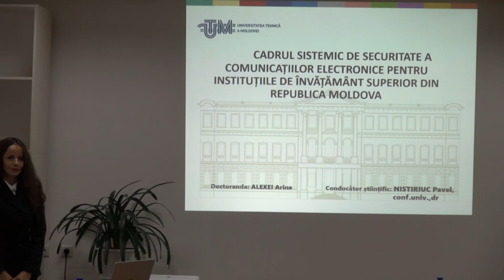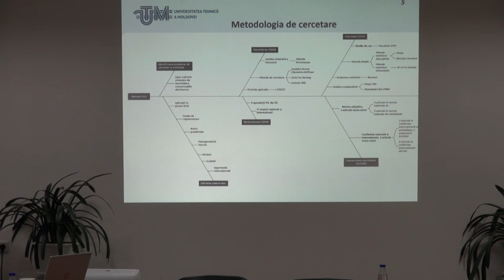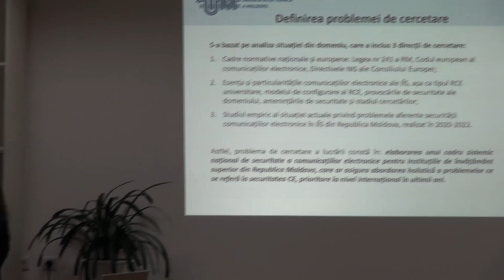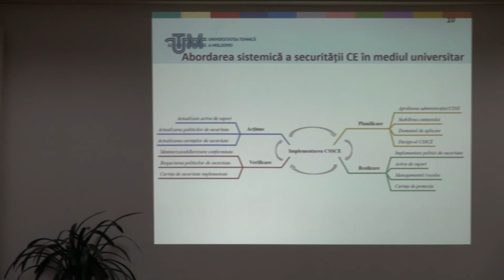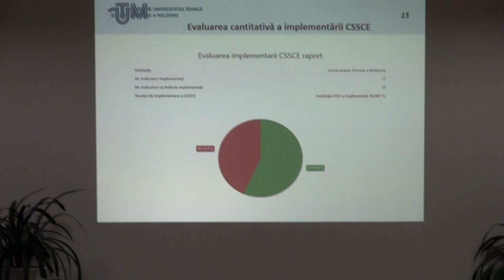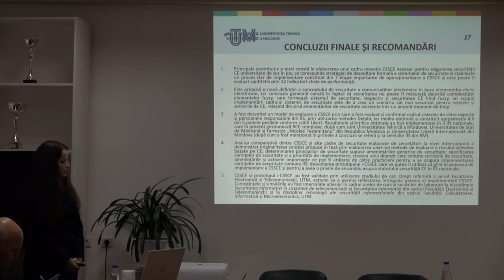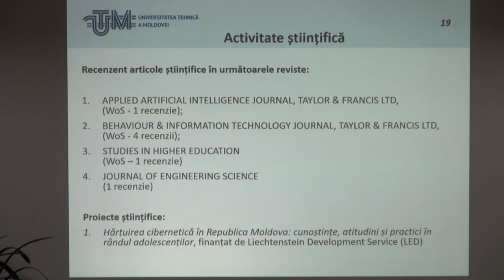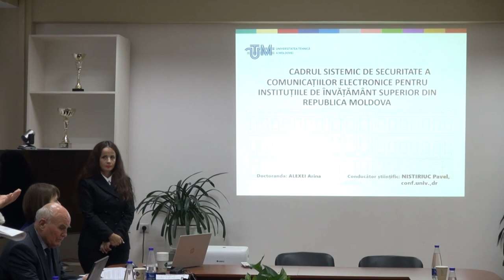17.11.2023, 15:00 | Susţinerea Tezei de Doctor în știinţe inginerești - ALEXEI Arina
Susţinerea tezei de doctor cu tema:
"Cadrul sistemic de securitate a comunicațiilor electronice pentru instituțiile de învățământ superior din Republica Moldova" va avea loc la data de 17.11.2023, ora 15.00, în şedinţa Consiliului Știinţific  Specializat D 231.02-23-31 din cadrul Universității Tehnice a Moldovei pe adresa: MD-2045, Republica
Moldova, Chişinău, str. Studenţilor 9/7, bl. 3, sala 3-208.

Teza a fost elaborată în cadrul departamentului ”Telecomunicații și Sisteme Electronice”, facultatea Electronică și Telecomunicații, Universitatea Tehnică a Moldovei.

Conducător științific:
NISTIRIUC Pavel, doctor în științe fizico-matematice, conferențiar universitar, UTM.

Referenți oficiali:
COSTAȘ Ilie, doctor habilitat în tehnică, profesor universitar, ASEM.
CĂPĂŢÂNĂ Gheorghe, doctor în tehnică, profesor universitar, USM.

Componenţa Consiliului Știinţific Specializat:
GUŢULEAC Emilian, președinte, doctor habilitat în tehnică, profesor universitar, UTM.
COJUHARI Irina, secretar științific, doctor în informatică, conferențiar universitar, UTM.
BOLUN Ion, doctor habilitat în tehnică, profesor universitar, UTM.
ABABII Victor, doctor în tehnică, conferențiar universitar, UTM.
COJOCARU Igor, doctor în informatică, director IDSI.
AVRAM Ion, doctor în tehnică, conferențiar universitar, UTM.